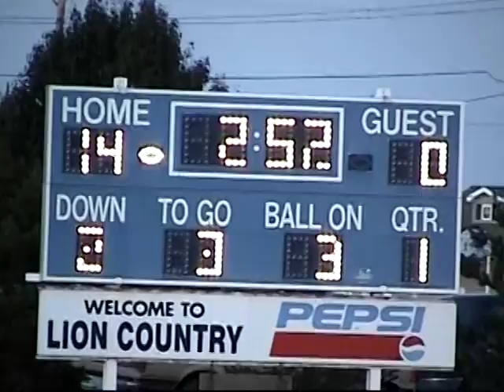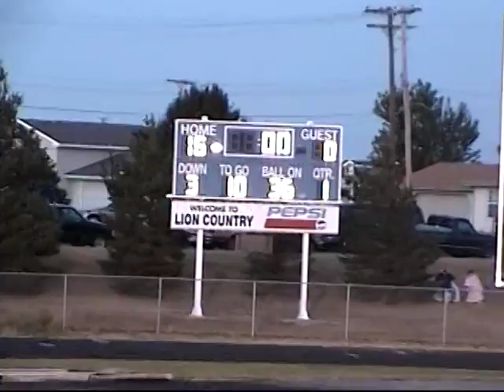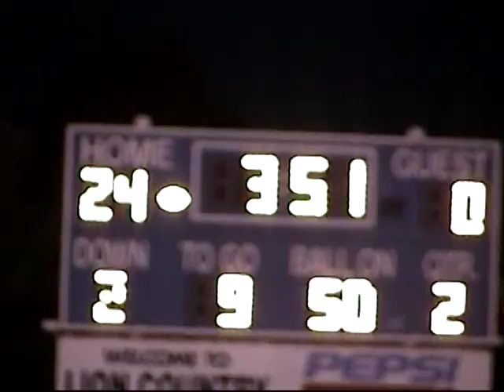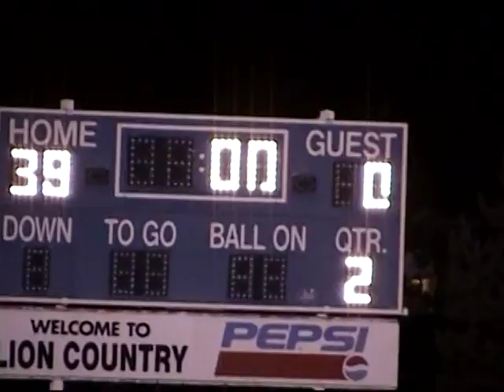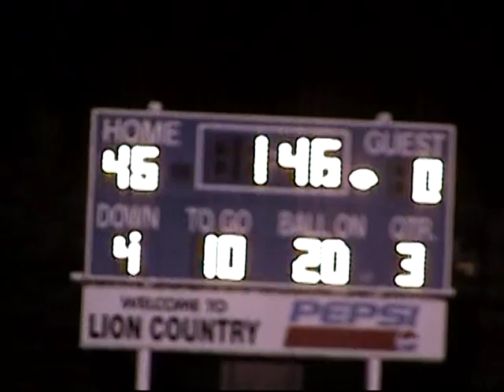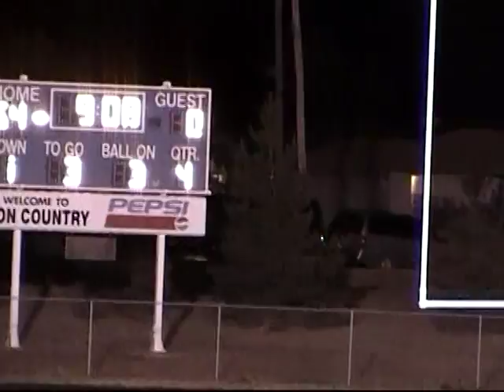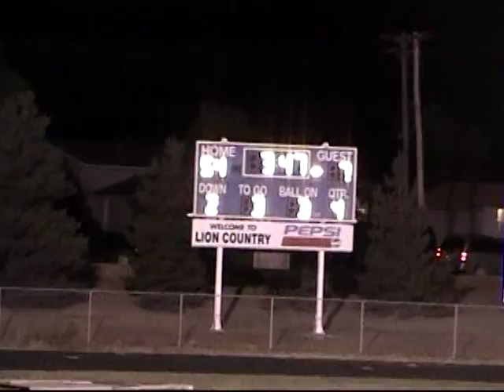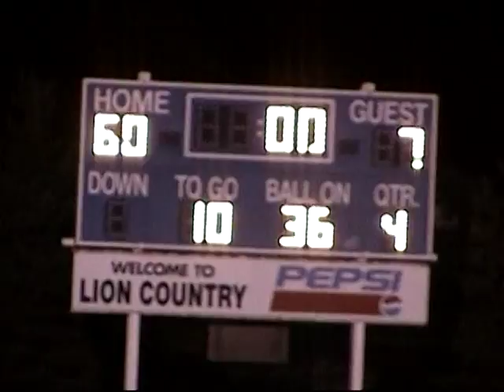Minneapolis High School Football vs Ellsworth 10/1/2004 Homecoming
Minneapolis High School Football vs Ellsworth in NCAA League action on October 1, 2004 (Homecoming)